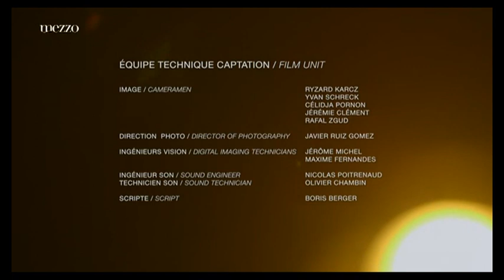Dave Holland trio (2016)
Dave Holland trio feat. Chris Potter & Obed Calvaire - Zadymka Festival
Recording: March 3 2016 - Bielska Zadymka Jazzowa